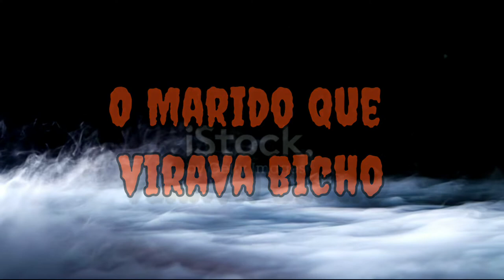O Marido que Virava Bicho - relato de Dona Saló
Agradecimentos especiais à Dona Saló por nos ceder seu relato

Narração: Elizabete Lima
Edição: Bianca Lima

Visitem também nossos parceiros:
Horror Urbano -

Facebook: É de Arrepiar